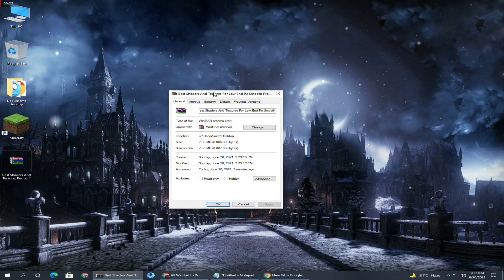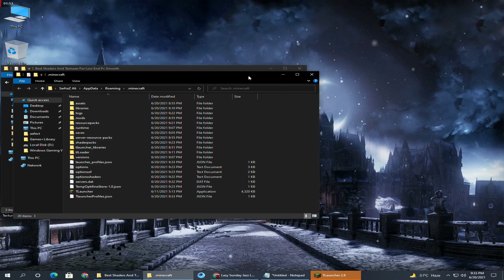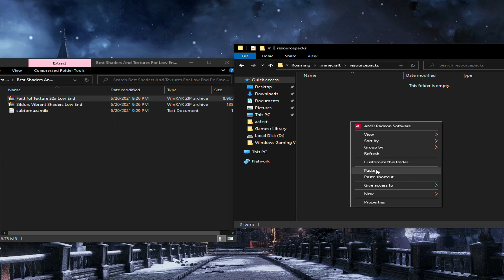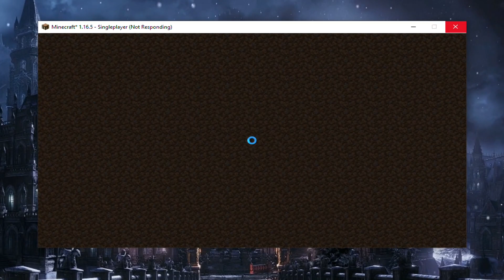How To Download And Install Shaders And Texture Pack On | Run Shaders On LowEndPc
T LAUNCHER
Password Protected Watch CareFully Full Video
Wanna Learn To How To Run Shaders & ResoucePack Minecraft On Low End Pc
U Can Run On 32 BIT PC
AND GAME REQUIREMENTS ARE :
Minimum : 2gb Ram | 256mb Graphics
 | Processor : Core 2 Duo / Amd A4 / Windows : Xp,Vista & 7
Maximum : 8gb Ram | 2gb Graphics
 | Proccesor : Core i5 / Amd A10 / Windows : 7,8,8.1, & 10

_________________DirectMessage_____________________
                               '' Link "
DC : ID -MuzamilX-#0664
.SYSTEM | REQUIREMENTS.
Proccesor : I3 Intel 3rd Gen 3.4
Graphics Card : 2GB Amd R7 200 Series 128 bit
KEYBOARD,MOUSE : RGB local
Headphones : ONIKUMA k7